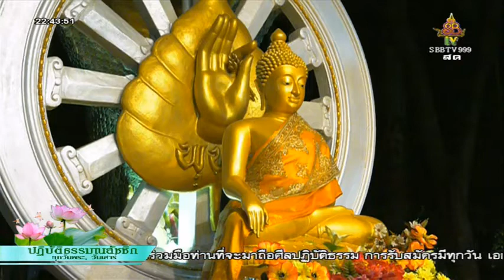วันจันทร์ที่ ๙ ก.พ.๖๒ เวลา ๒๒.๓๐น. พระอาจารย์ชาญชัย สิริวิชโย วัดสังฆทาน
ชาญชัย สิริวิชโย